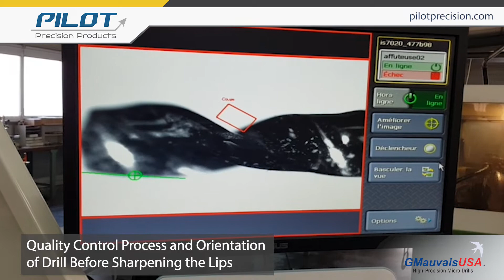Custom Sharpening Machine to Get Perfect Z1, Z2 and Z3 Point Geometries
All micro drills from GMauvaisUSA are painstakingly engineered to perfection: Each drill within microns of the next and last produced greatly improving process repeatability. Our extreme precision in craftmanship leverages generations of artisans using custom built proprietary machines in a laboratory like environment.